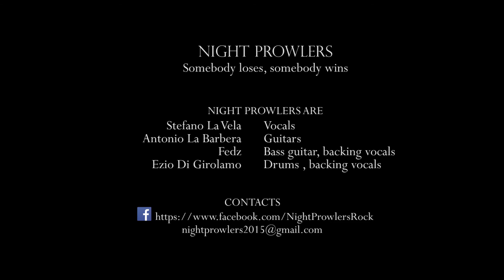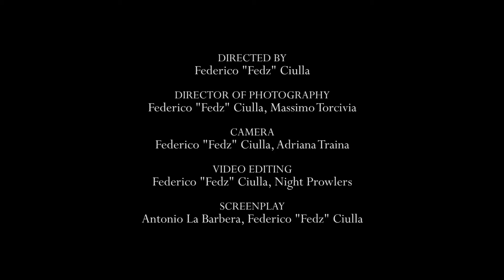Night Prowlers - Somebody loses, somebody wins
Tra chi perde e chi vince spicca chi decide di affrontare le cose con la furbizia e pochi scrupoli, come nella migliore tradizione politica. Una candidata arrivista e pronta a scendere a compromessi è il simbolo di ciò che sempre più persone sono disposte ad accettare come normalità.

Night Prowlers are:
Stefano La Vela – Vocals
Antonio La Barbera – Guitar
Fedz – Bass guitar, backing vocals
Ezio Di Girolamo – Drums, backing vocals

CAST (in order of appearance):
Carola Sapone
Marco Lombardo
Antonio La Barbera
Massimo Torcivia
Marco Stellino
Mauro Benanti
Riccardo Giglio

DIRECTOR
Federico "Fedz" Ciulla

Federico "Fedz" Ciulla, Massimo Torcivia

CAMERA
Federico "Fedz" Ciulla, Adriana Traina

VIDEO EDITING
Federico "Fedz" Ciulla, Night Prowlers

SCREENPLAY
Antonio La Barbera, Federico "Fedz" Ciulla

Somebody loses, somebody wins by Night Prowlers

Somebody loses, somebody wins

In this immense confusion
A thicket of illusions
There, you don’t need to come back

Everything spreads pollution
Politicians praise union
And you don’t think of running back

However don’t be always a bitch
However take this flick of the switch

Filthy den of policy
Asylum of insanity

You’re rushing into the fray
Your skull’s under x-rays

However you’re not getting rich
However you’re a son of a bitch